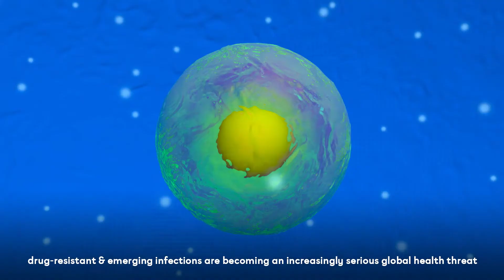A new peptide active against certain cancers is identified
Demand for new kinds of antibiotics is surging, as drug-resistant and emerging infections are becoming an increasingly serious global health threat. Researchers are racing to reexamine certain microbes that serve as one of our most successful sources of therapeutics: the actinomycetes.